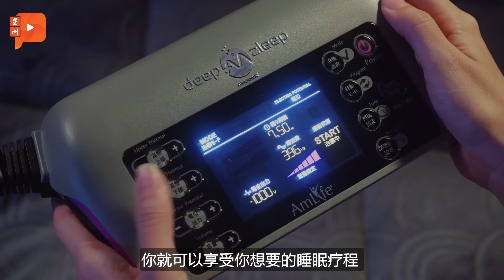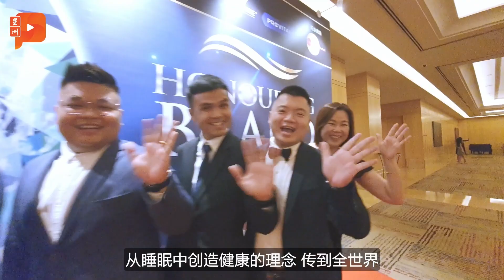睡眠中创造健康 AmLife 推广睡眠养生概念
睡得好有益健康，这样的观念并不稀奇。那睡眠养生你听过吗？这个近年兴起的养生概念到底是怎么一回事？